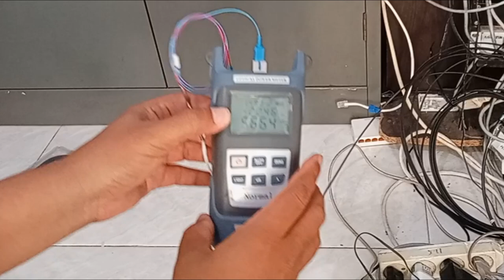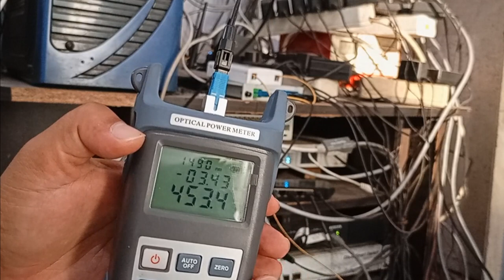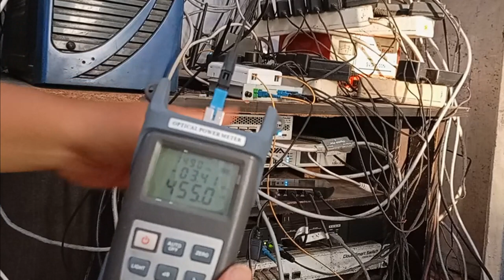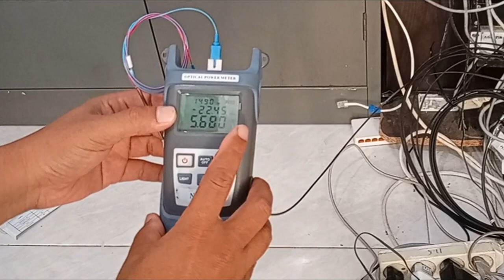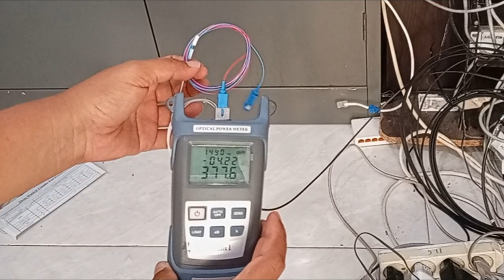Jaringan Olt Epon Backbone Jaringan Kabel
Jaringan olt epon backbone jaringan kabel. Di video ini saya menunjukkan ke teman-teman semua bagaimana praktek sebenarnya membuat jaringan menggunakan olt epon hioso, dimana jaringan olt ini digunakan sebagai backbone dan digabungkan dengan jaringan switch poe.
Dengan backbone menggunakan olt ini akan lebih baik dari pada htb membuat bandwitdh menjadi lebih besar. Dan juga permasalahan mengenai power yang apabila di satu titik htb mati maka di htb yang lain ikut mati juga bisa diatasi dengan menggunakan olt ini karena bila salah satu onu mati tidak akan mempengaruhi onu yang lain.

Perangkat-perangkat yang digunakan:
- Olt epon
- Splitter 1:4 dan 1:2
- Splitter rasio 1:99, 2:98, 2:97 dst
- Onu bridge
- Switch modif poe in dan poe out
- Router modif poe in/out
- Kabel FO
- Kabel LAN